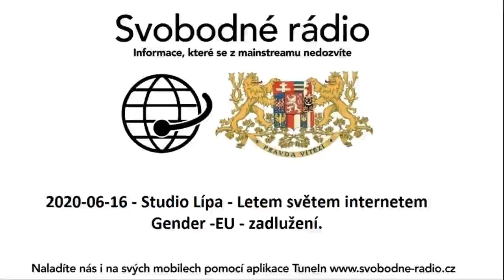2020-06-16 - Studio Lípa - Letem světem internetem - Gender -EU - zadlužení.